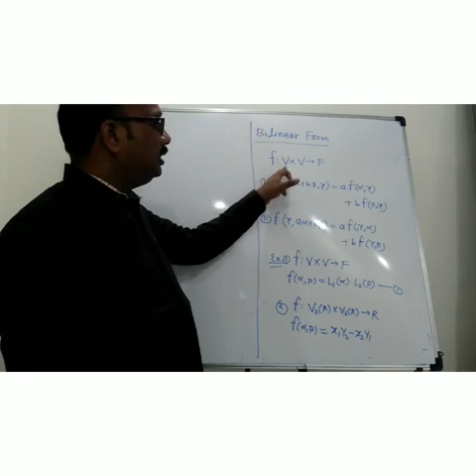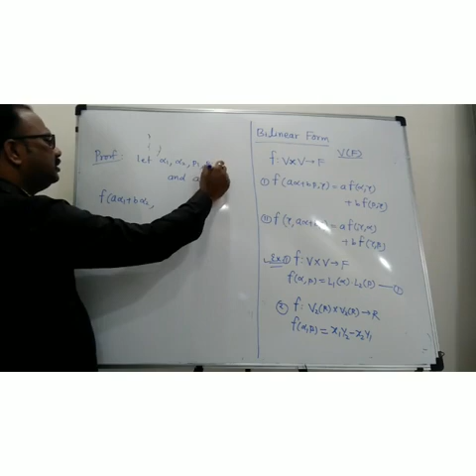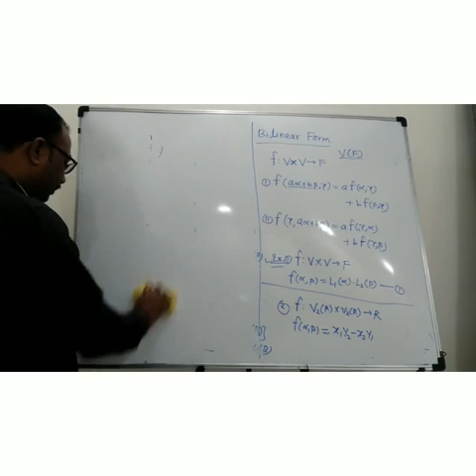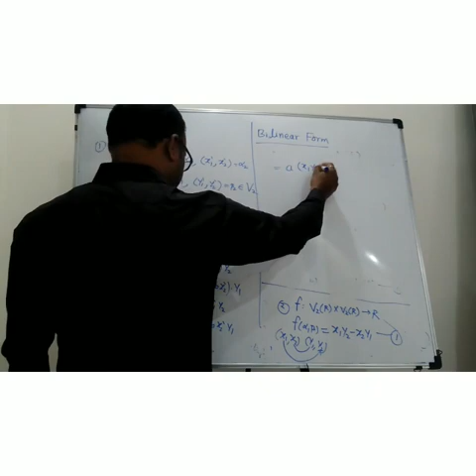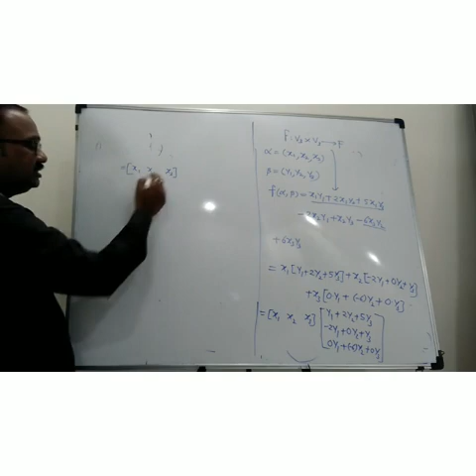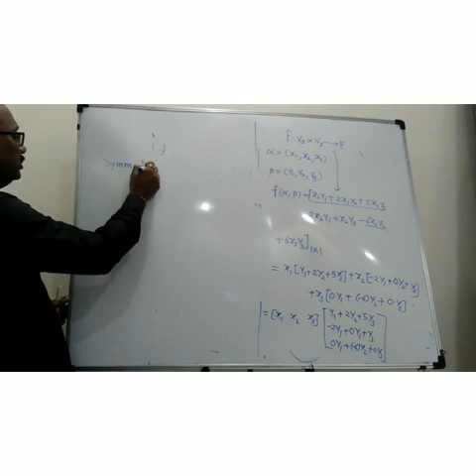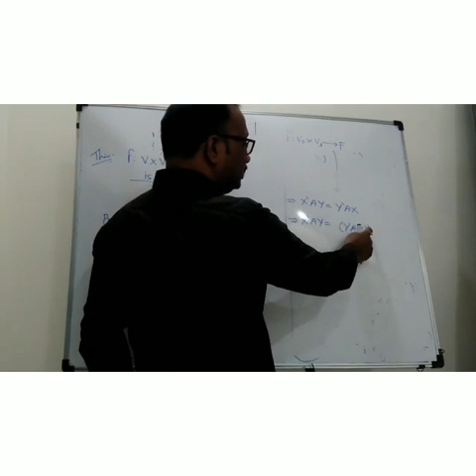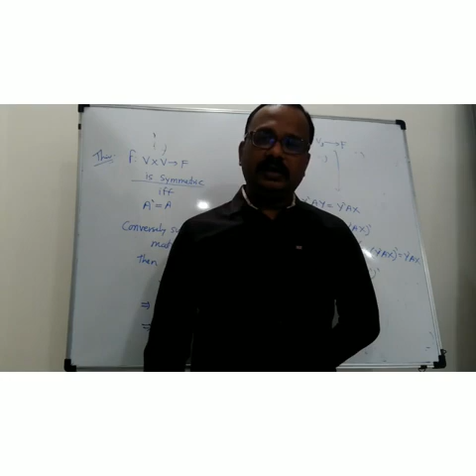BILINEAR FORM (VECTOR SPACE) ,LECTURE 1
For B.Sc. Part 3 Students